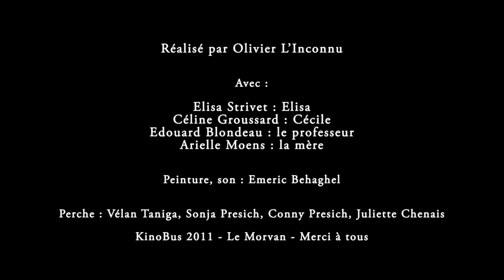Paranormal - Olivier L'inconnu - KinoBus 2011 - Le Morvan (version longue)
Court métrage réalisé en moins de 48 h lors d'un Kinobus dans le Morvan. Une tante est contrainte d'accueillir sa nièce. A l'arrivée de l'adolescente, des objets se mettent à bouger dans le château. réalisé par Olivier L'inconnu avec Céline Groussard Elisa Strivet Edouard Blondeau Arielle Moens Tableau de Emeric Behaghel